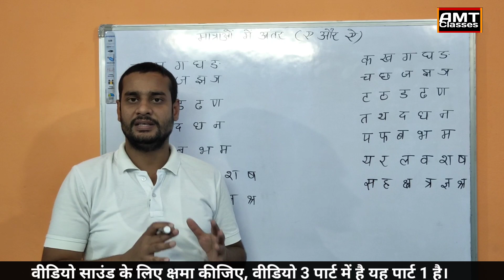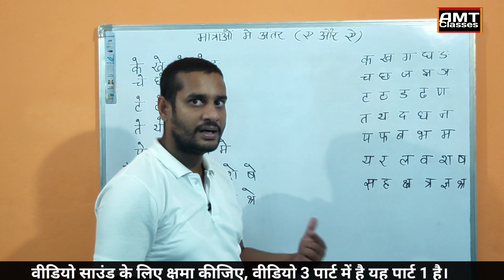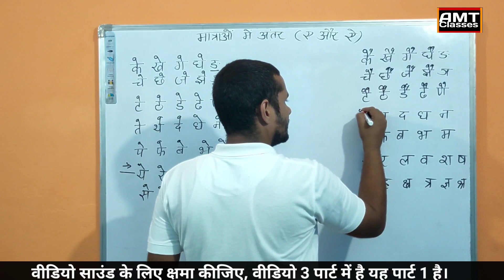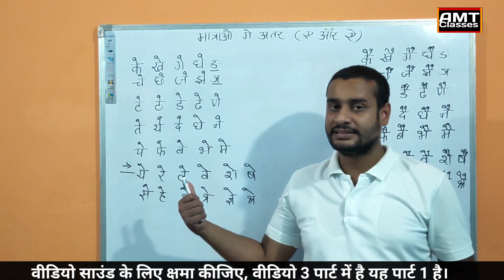Part 1 (ए और ऐ की मात्रा में अंतर) Maatrao Main Antar With Classes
इससे पहले नाम लिखने की ,कठिन शब्द ,इमला और मात्राओं के अभ्यास की सीरीज अपलोड की जा चुकी है।
सभी वीडियो के लिंक नीचे दिए गए हैं।

ए और ऐ की मात्रा में अंतर/Maatrao Main Antar

Learn Hindi With AMT Classes
हिंदी सीखें AMT Classes के साथ

It's a AdityaMohanThakur's Production.